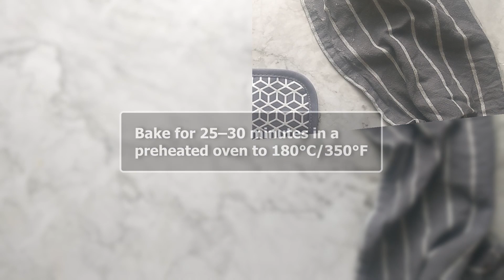Baked Feta Cheese Wrapped In Phyllo With Honey And Sesame Seeds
Baked feta cheese wrapped in phyllo pastry, drizzled with golden honey and topped with sesame seeds is an appetizer to impress. This is an easy-to-make appetizer that requires only a handful of ingredients and it will take you just 10 minutes to prepare. Enjoy!

❤️ Show me some love by clicking the Like button and commenting on my video

Ingredients
➡️ 2 blocks (200gr / 8oz) feta cheese
➡️ 1 egg
➡️ 1/4 cup olive oil
➡️ 4 phyllo sheets
➡️ honey
➡️ sesame seeds

PYREX TRAY

VIDEO LIGHT

VIDEO LIGHT SOFTBOX

LIGHT STAND

INDUCTION COOKTOP

Φέτα Ψητή Στο Φούρνο Με Μέλι Και Σουσάμι

Η ψητή φέτα τυλιγμένη σε φύλλο κρούστας, περιχυμένη με αρωματικό μέλι και τραγανό σουσάμι είναι ένα ορεκτικό που θα εντυπωσιάσει. Είναι ένα εύκολο στην παρασκευή του ορεκτικό που απαιτεί μόνο λίγα υλικά και θα σας πάρει μόλις 10 λεπτά για να το ετοιμάσετε. Καλή όρεξη!

❤️ Αν σας άρεσε το βίντεο μου κάντε Like και αφήστε μου ένα μήνυμα πιο κάτω

Υλικά που θα χρειαστείτε
➡️ 2 πλάκες (100γραμ η καθεμία) τυρί φέτα
➡️ 1 αυγό
➡️ 1/4 κούπας ελαιόλαδο
➡️ 4 φύλλα κρούστας
➡️ μέλι
➡️ σουσάμι